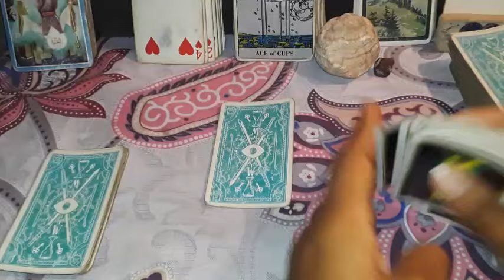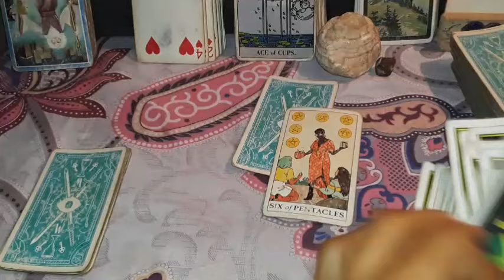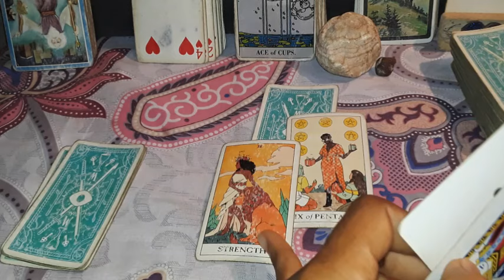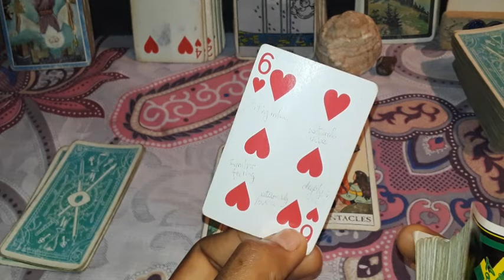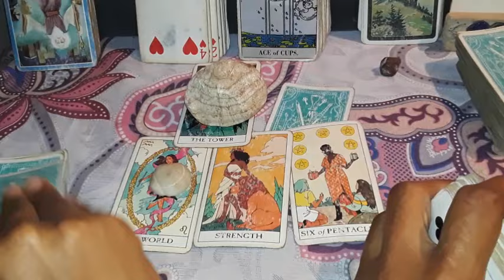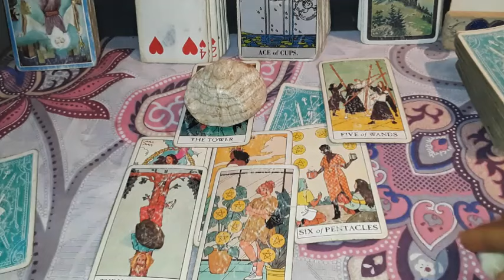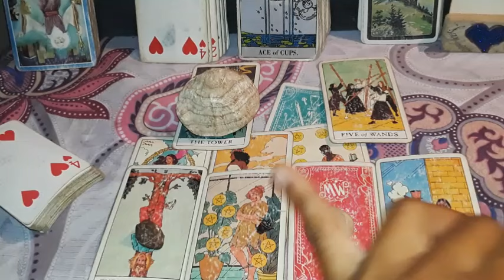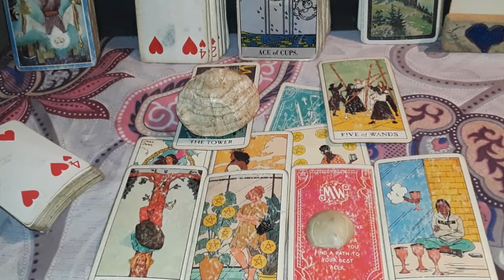CANCER: BELIEVE ME, THEY'RE LOOKING! MISERABLE LONGING FOR YOUR ATTENTION